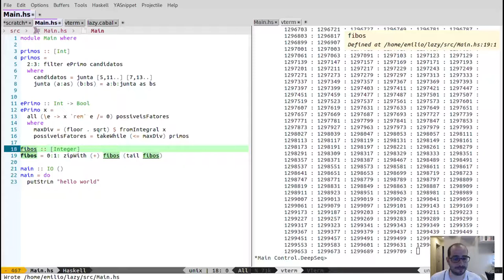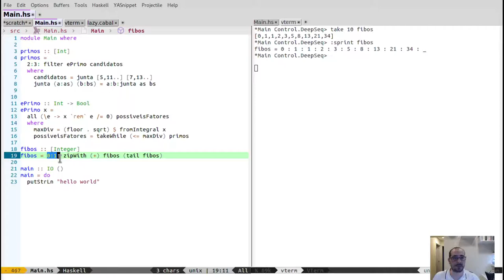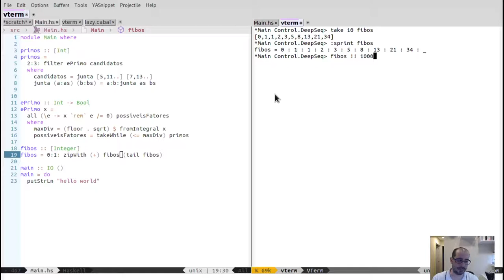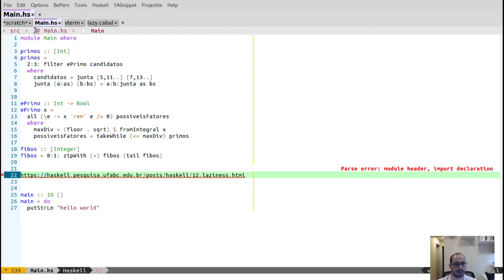12.3 - Programação Funcional em Haskell: Fibonacci Preguiçoso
Neste vídeo usando avaliação preguiçosa utilizamos geramos a lista infinita com a sequência de Fibonacci, usando ela própria na sua geração.